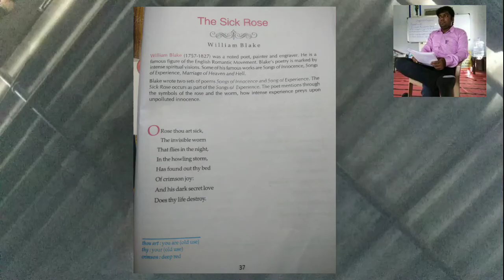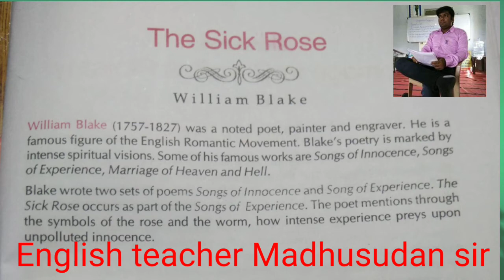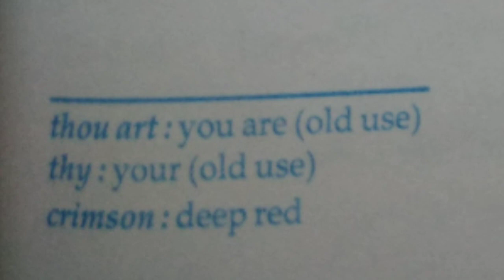The Sick Rose